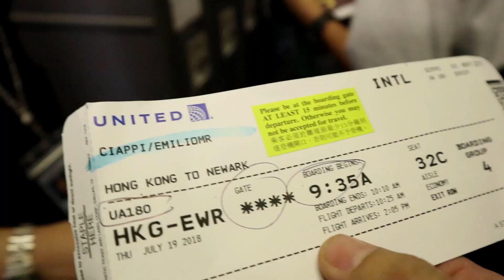Sorprendo a mis padres en Argentina